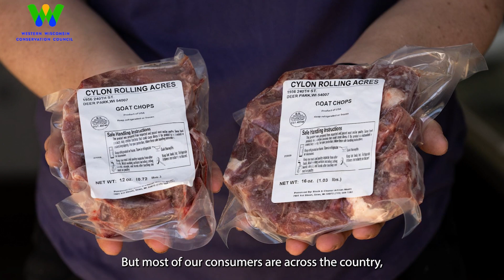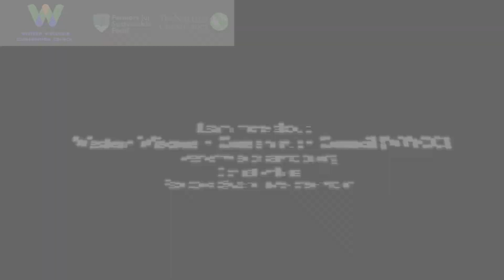Wisconsin Farmer Profiles: Leslie Svacina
Leslie Svacina, who raises goats and sheep on her family’s Cylon Rolling Acres in St. Croix County, is one of a growing, number of Wisconsin farmers who are working together to find ways to meet the increased demand for food while protecting our waters, building soil health, and storing carbon. Leslie is a member of the Western Wisconsin Conservation Council. She views the group as a great resource for farmers in her area to learn more about conservation practices from fellow farmers and experts.

“I think no matter how you farm, what you farm, or where you're at in your conservation practice journey, it's important to always learn and improve upon what you're doing,” she says. “It can be little steps over time that can build to make a big difference.”

Meet Leslie and four more farmers, all of whom are members of farmer-led groups. The Nature Conservancy and our partners at Farmers for Sustainable Food and DATCP’s Producer-led Watershed Protection Grant Program are proud to support these farmers who are leading the way on conservation